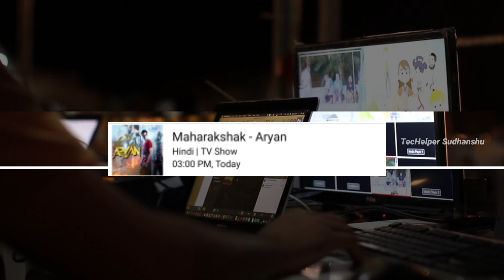2 नए धमाकेदार सीरियल आज से बिग मैजिक पर | Big Magic New Show | DD Free Dish 🔥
2 नए धमाकेदार सीरियल आज से बिग मैजिक पर | Big Magic New Show | DD Free Dish 🔥